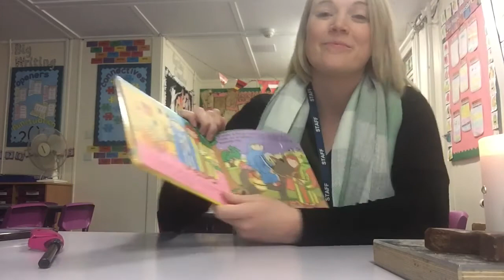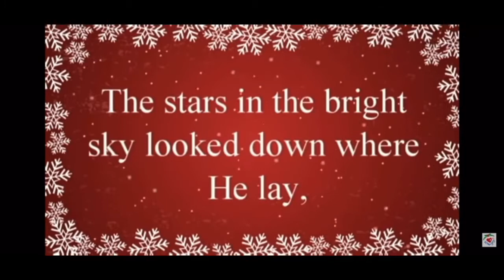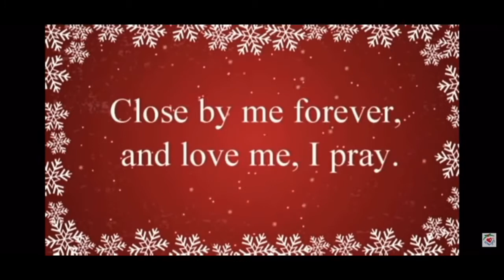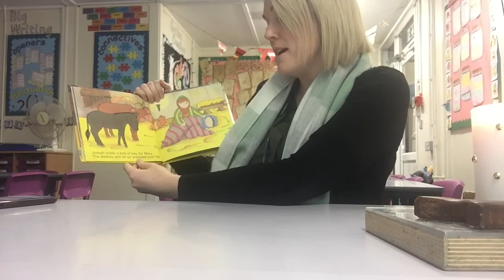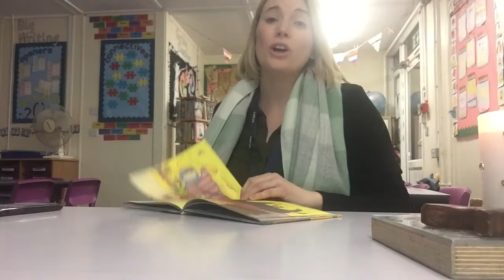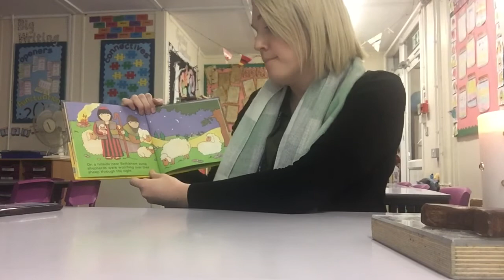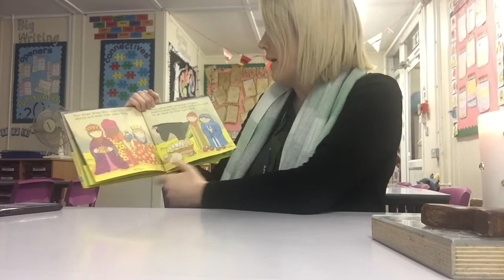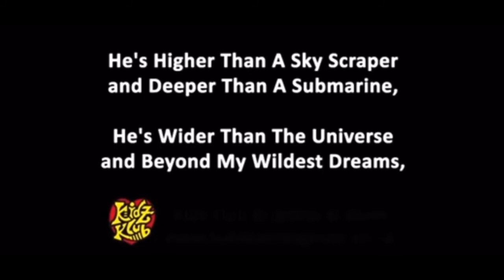Advent assembly 01/12/21